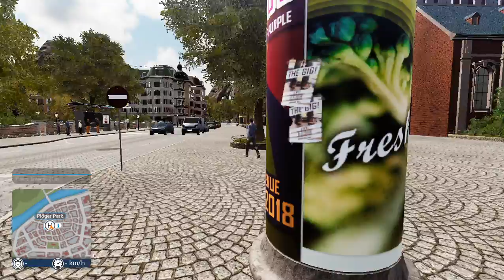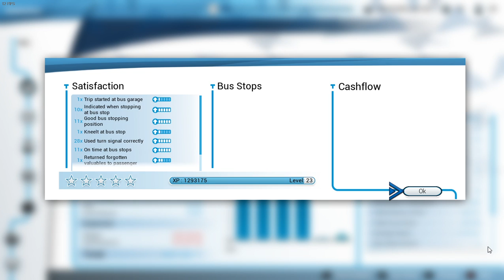bus simulator 18: UN PICCOLO MAN, UNA CITTA' STRETTA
un piccolo man per una piccola città